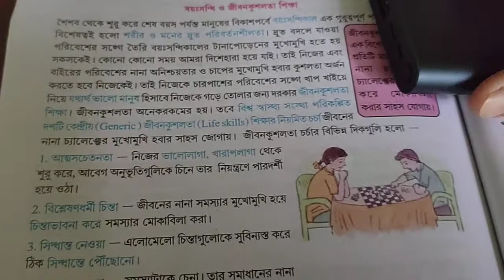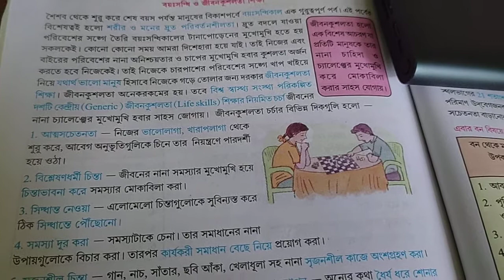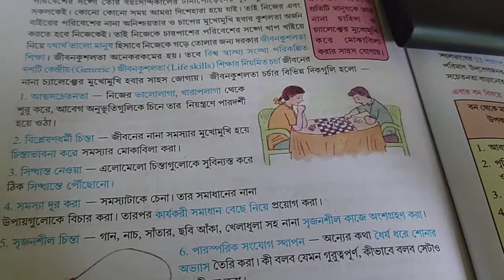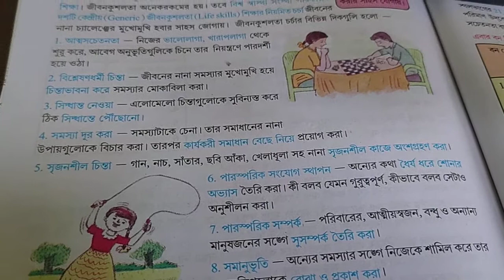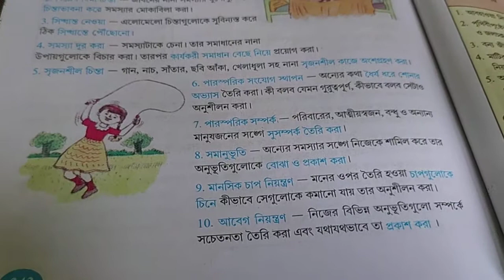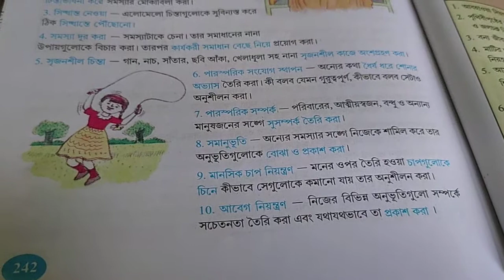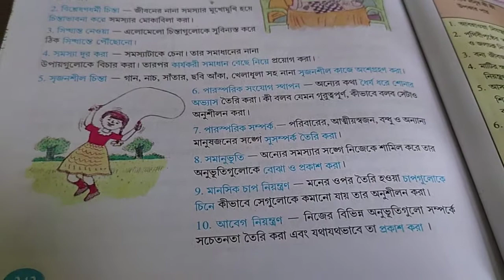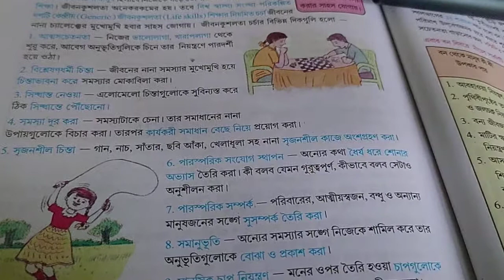অ‍্যাড্রিনাল গ্রন্থি, বয়ঃসন্ধিকাল